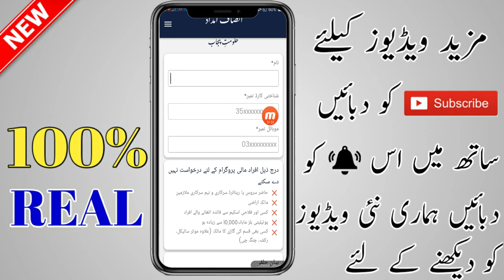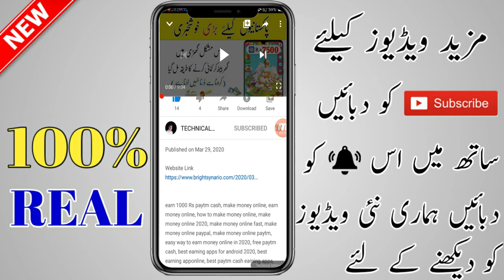How To Get R.s 4000 From Insaaf Imdad Program | Insaf Imdad Program